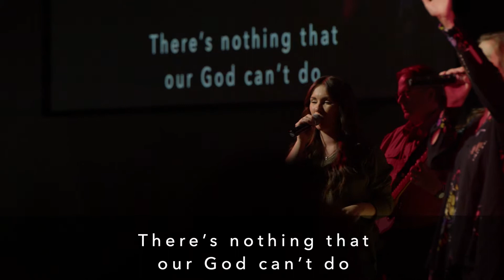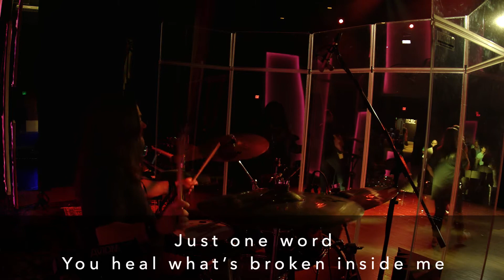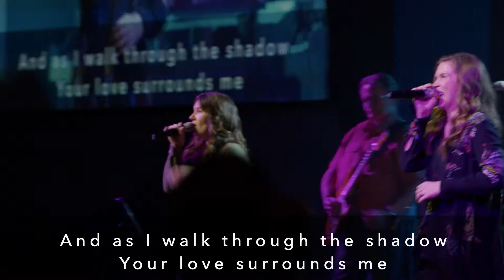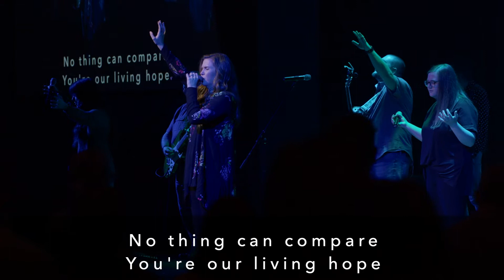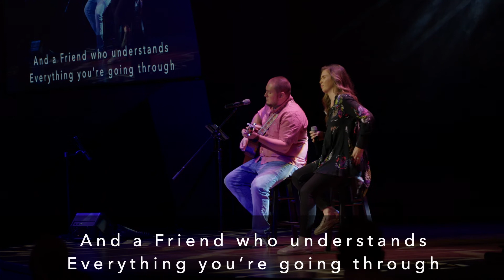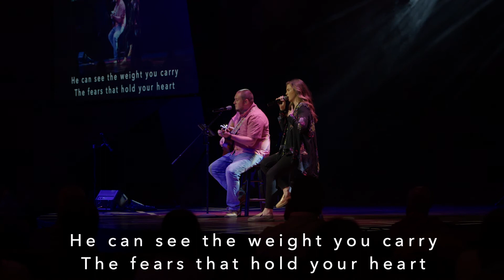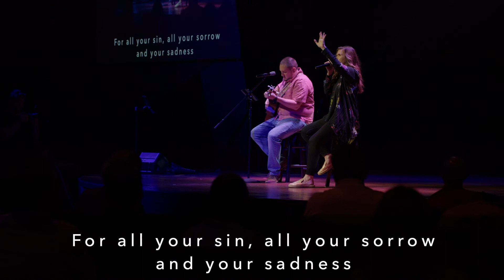It Matters - June6, 2021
Welcome to West Cobb Church online! This week we're starting with a new conversation, one that matters. Find out why it matters and why we should care.